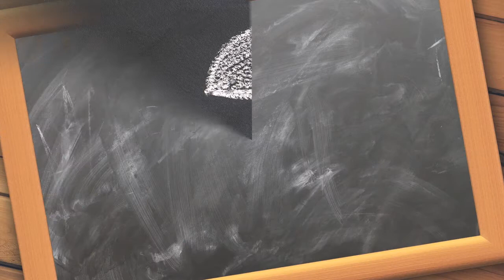23 inches in cm?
Video definition of converting 23 inches in cm